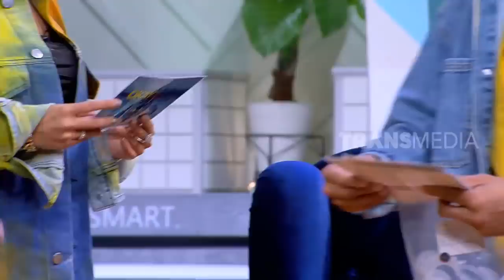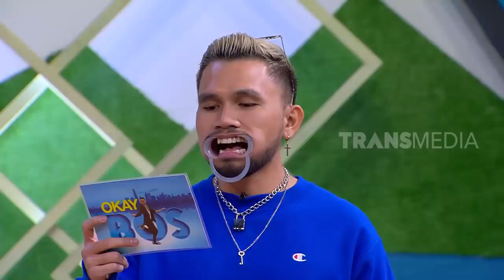Cerita Masa Lalu Melaney, Bukannya Sedih Malah LUCU | OKAY BOS (08/10/19) Part 4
OKAY BOS